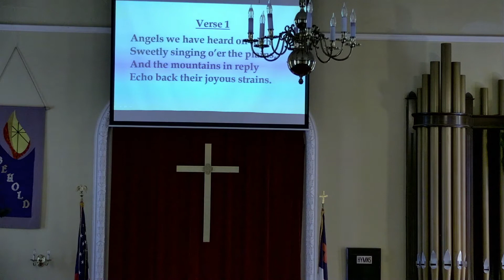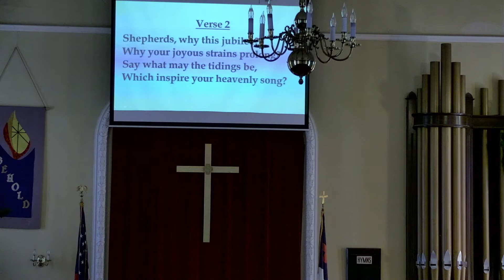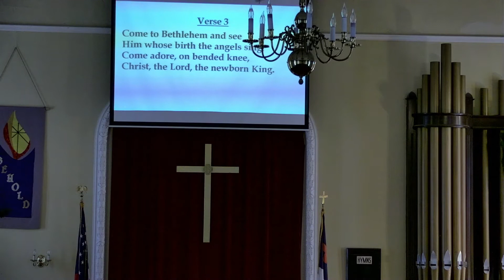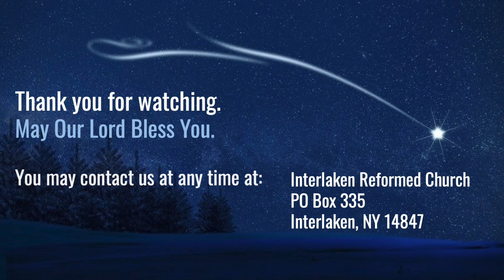Dec 20, 2020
Service for the 4th Sunday in Advent in 2020 at the Interlaken Reformed Church.